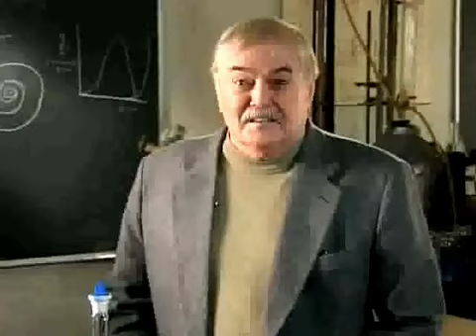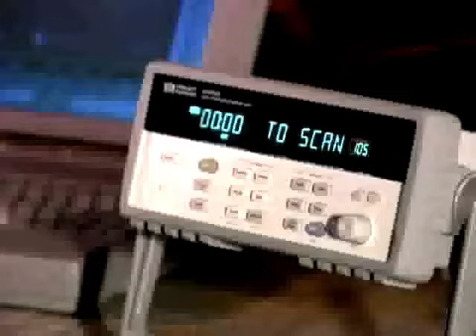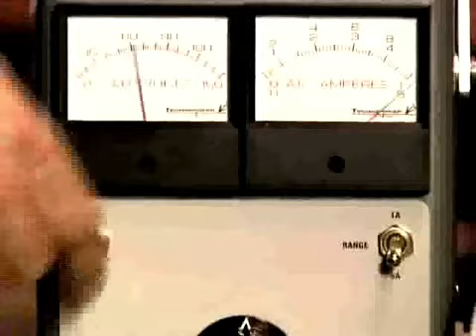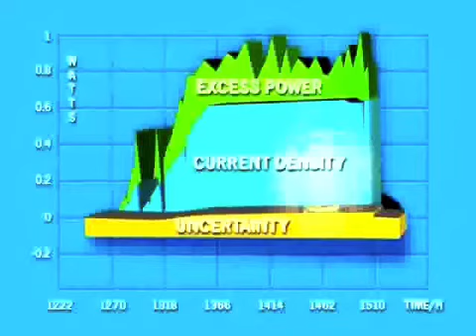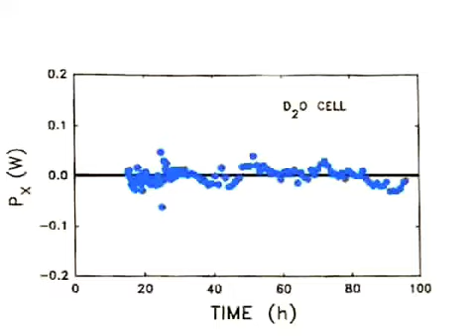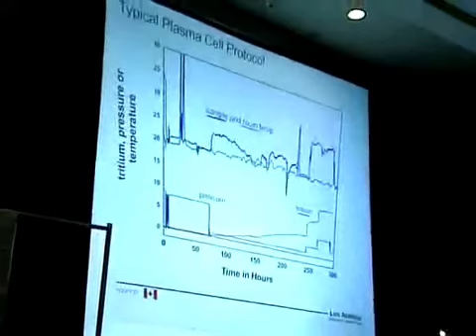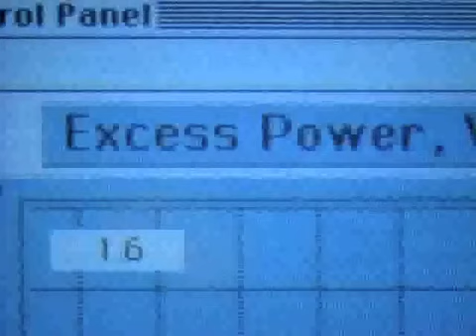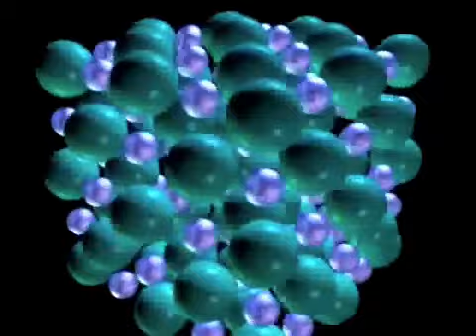Studená fúzia - Oheň z Vody 4/6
Studená fúzia, jeden z najdôležitejších vedeckých objavov v dejinách vytryskol na svetovú scénu v 1989. Tento veľmi ohováraný a predsa teraz potvrdený objav môže zásadne zmeniť enerfgetickú štruktúru civilizácie. Tento dokument podrobne opisuje vedecké pátranie po vysvetlení studenej fúzie a tiež skúma modernú alchýmiu, ktorú v rámci fyziky stále nie je možné vysvetliť. (1998)